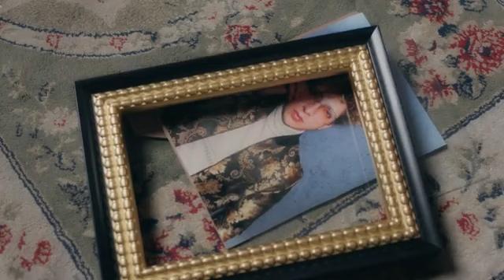CAIN GUZMAN ( SI JALAS JALO ) CON CAIN GUZMAN ( SI JALAS JALO )